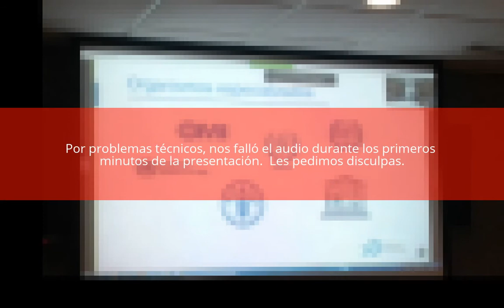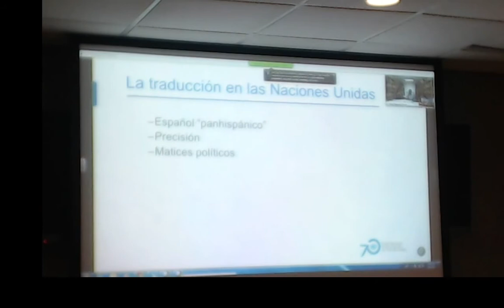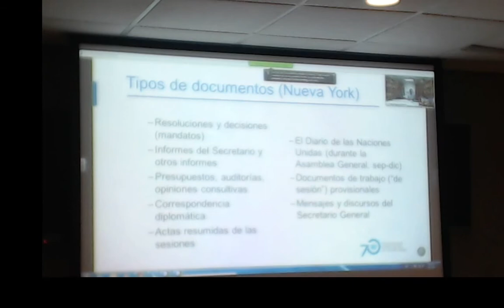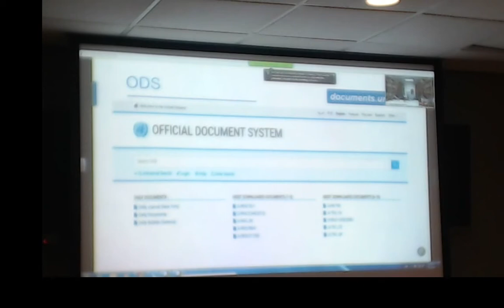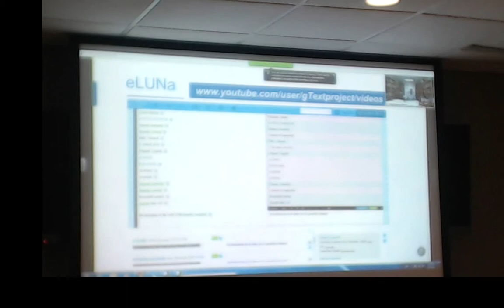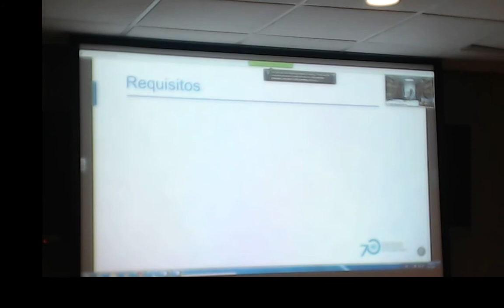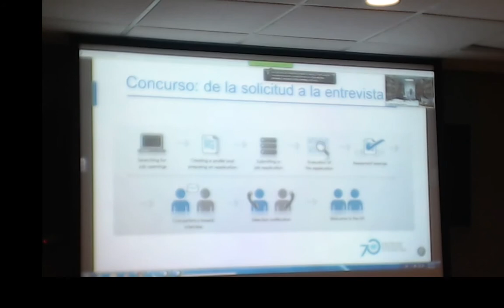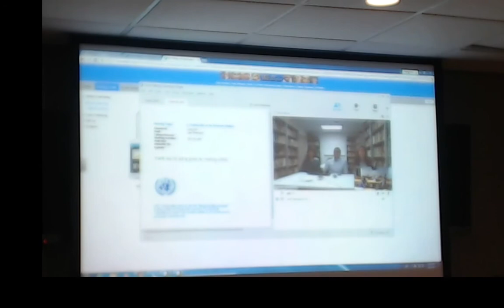Orientación sobre el concurso para la contratación de traductores de español en la ONU (2016)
El Servicio de Traducción al Español de la ONU ofrece una orientación dirigida a los interesados en participar en el concurso para la contratación de traductores de 2016.